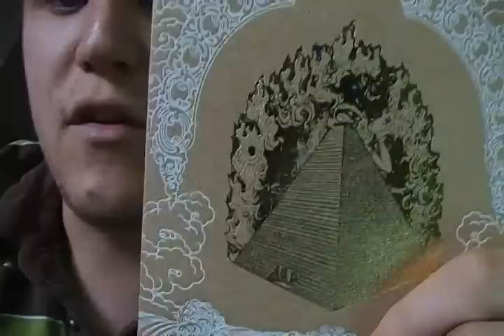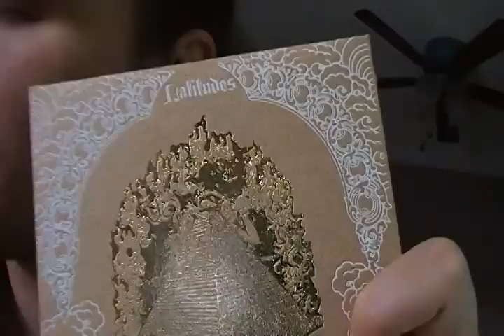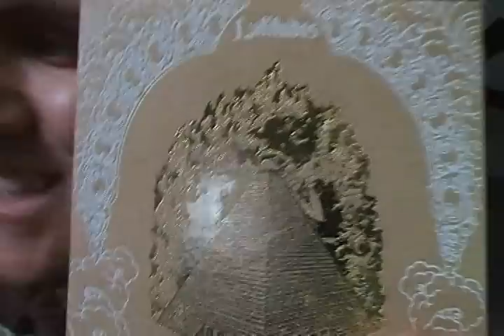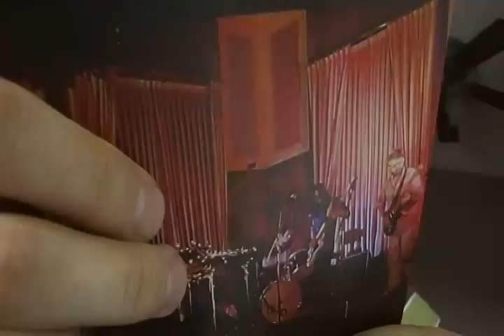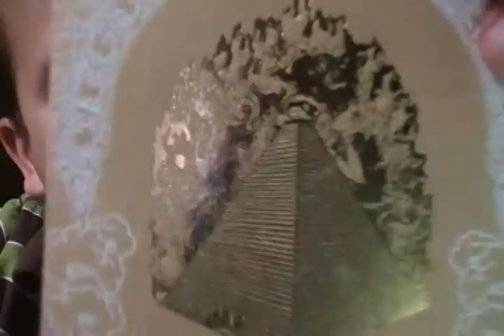Southern Records Latitudes Series ( White Magic ep New Egypt)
The song New Egypt was released on Southern records in 2008 for its Latitudes series.

White Magic is just this psychedelic / folk / indie rock band from Brooklyn, NY. They're not that great, I think. But Southern let them have free reign over their studio in order to really push their creative side and make some really spontaneous and creative music.

The Latitudes series that Southern records is doing is a series of limited edition releases of bands they admire. All the releases are in the spirit of spontaneity and creativity.

Some very cool artists are there, like Grails, Sir Richard Bishop, Ariels Pink, Neurosis members and tons more. Very cool by the looks of it. All beautifully packaged and limited edition.

This releases was pretty good, too. New Egypt is just a 10 minutes track of a repetitive 3 chord piano riff, driven drums, weird sound effects and maybe even some clarinets. I guess a triangle and a gong are incorporated at some point. The song slowy builds into this relentless, layered monster. Pretty fun stuff.

Fans of experimental and improvised music should definitely check this shit out.
4.5/5